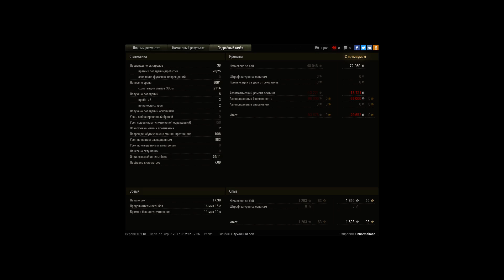&quot;Мастер&quot; на Т-100 ЛТ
Игрок: Unnormalman
"Мастер" на Т-100 ЛТ